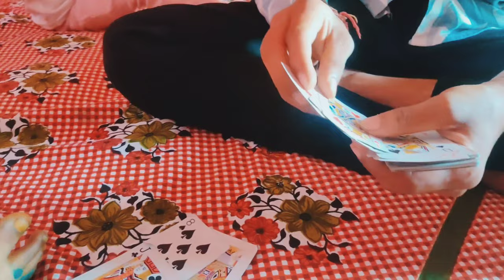My First Vlog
Hello friends this is my first vlog. First time I made a video of myself, this was kind different experience. I made a video for you guys to show , what is mela (मेला) . Now days it's hard to see things like this in urban places. This was the mela of my village (सीह) , Near barsana.

You will find vlogs on happy moments, sad moments, video related to science, inner peace, nature , philosophical and other different pages of life here.

Kuch mai kahunga kuch aap kahna , and enjoy the life...

And I have used these music in my video. As mentioned below.

Musician:OrangeHead
Content owner

Musician:Alex Cap

Musician:Shirfine

Haru by Roa / roa_music1031